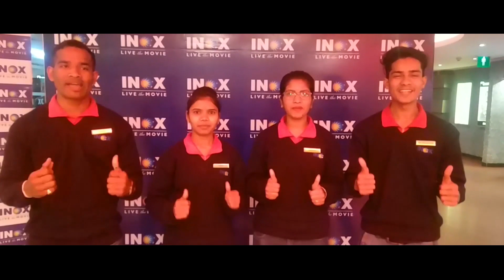One Of The Most Anticipated Film Of 2020 INOX ❤ Gangubai Kathiawadi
10000 INOXIANs across the country are loving the Gangubai poster! 617 screens at 147 multiplexes across 68 cities are waiting for the most anticipated movie of 2020! INOX ❤